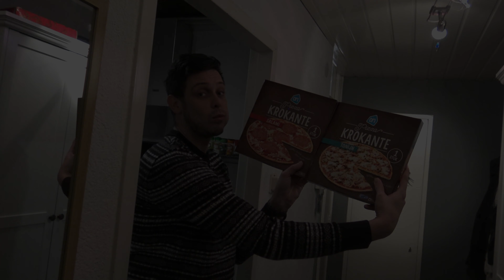Kerst, eten en natuur| Vlog 31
Dit keer een weekvlog, waar het kerst is. Lekker eten, wandelen in de natuur en high theeën.